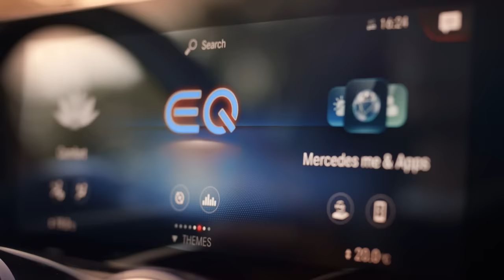The New EQB: World Premiere | Trailer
No matter your family size, the new EQB seven-seater offers space for a wide variety of transport needs. This gives it an exceptional position not only in the compact segment, but especially among electric cars.

The two seats in the third row can be used by people up to 1.65 metres tall, and child seats can also be fitted there. The new EQB will make its debut at Auto Shanghai 2021 (21 to 28 April 2021). The market launch in China is scheduled for this year. After Europe, the international version of the EQB, produced in Kecskemét, Hungary, will be launched at the end of the year, followed by the US market launch in 2022.